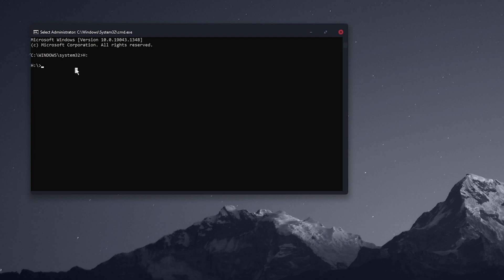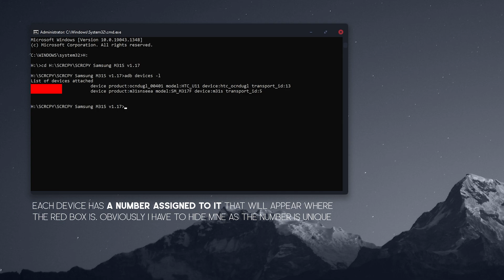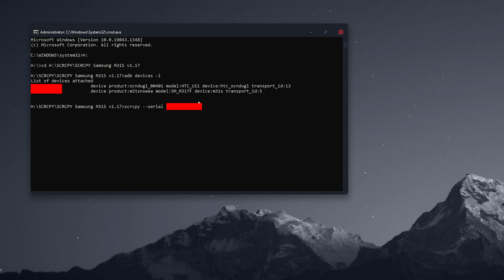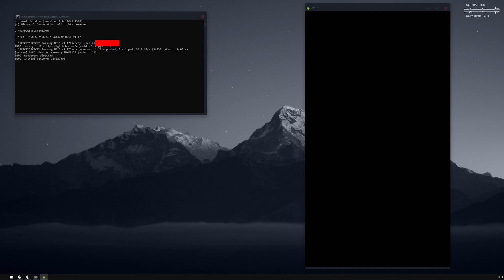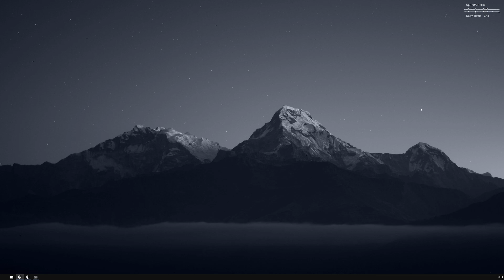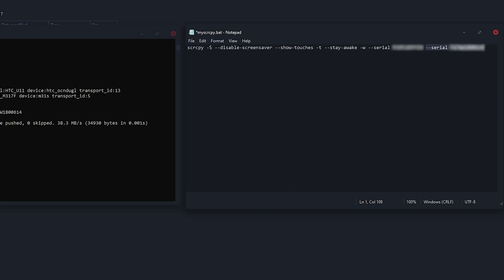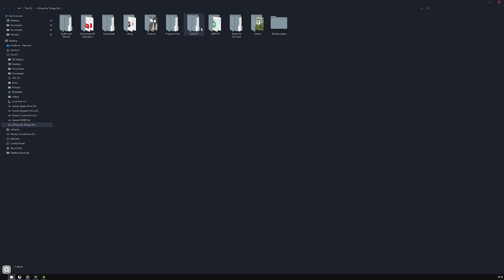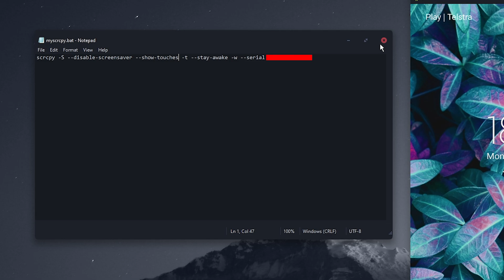Use multiple phones with SCRCPY. Setup two phones with SCRCPY.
MOBILE VIEWERS: Please use pinch to zoom on your phone if you can't see properly.

A quick guide showing you how to use SCRCPY with multiple devices. Using SCRCPY with 2 or more Android devices connected at the same time.

Setting up multiple devices 0:00 - 5:31
.Bat file test idea 5:32 - 7:01
.Bat file working solution 7:02 - 9:26

Making the most out of SCRCPY
Below you will find a list of all our other SCRCPY content.
Stuff that is essential if you really want to make the most out of using SCRCPY.

SCRCPY COMMAND PROMPT COMMANDS
adb devices -l
scrcpy --serial

My .bat file info:
scrcpy -S --turn-screen-off --stay-awake --show-touches --serial (add your serial number here)